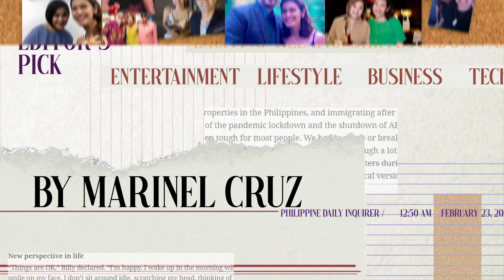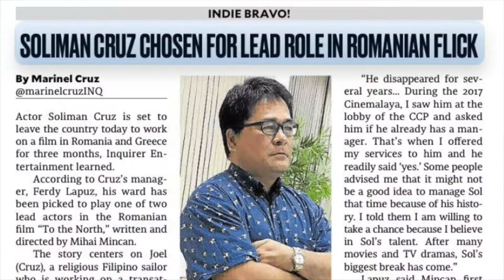Bakit na-stop si SOLIMAN CRUZ sa immigration bago lumipad papuntang Bucharest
Interview with Filipino actor Soliman Cruz while he was in Bucharest to shoot for the Romanian film "To The North," written and directed by Mihai Mincan.